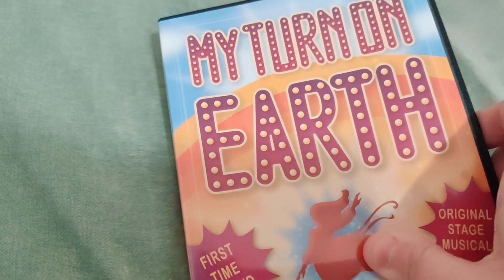MY TURN ON EARTH DVD Overview!